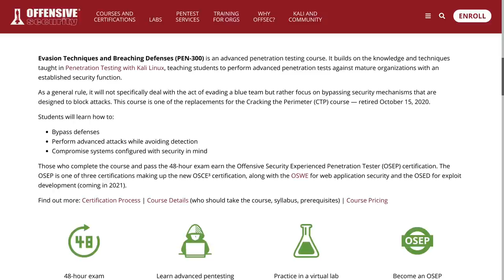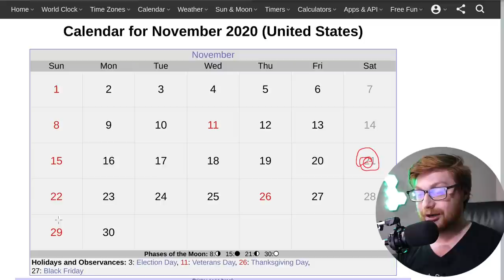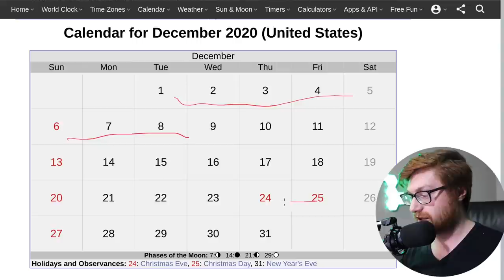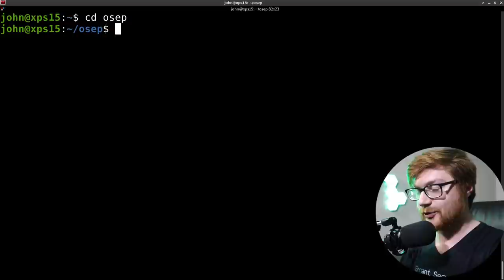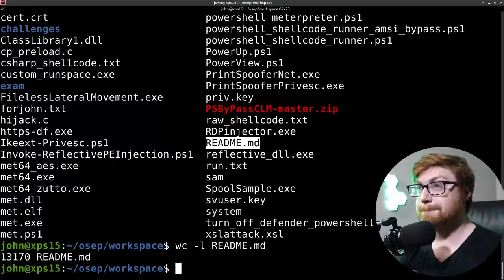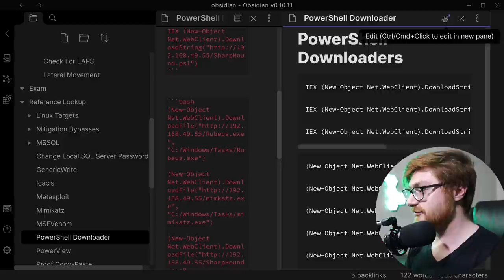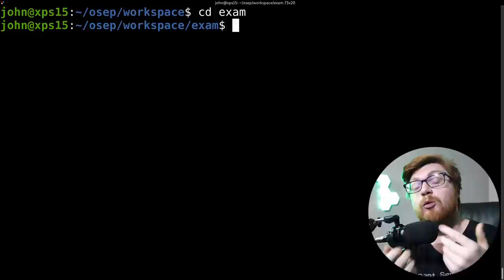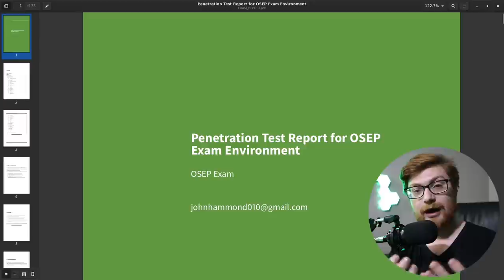OSEP - Offensive Security Experienced Penetration Tester (REVIEW)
00:00 Introduction
00:19 PEN-300 Evasion Techniques and Breaching Defenses
01:27 I passed!
02:08 My OSEP Timeline
05:42 My Notetaking Process
07:13 Using Obsidian For Notes and Reference
07:48 My Obsidian Notes
09:35 Writing the Exam Report
11:25 My Exam Report
12:03 The Exam Report Template
13:04 Starting Community Questions
13:21 How useful is OSEP and the PEN-300 course?
15:40 How did you prepare for the OSEP exam?
16:50 What external resources or material can be used to prepare?
19:00 How does OSEP compare to OSCP?
22:12 Is the course material enough to pass the exam?
22:27 How long did the OSEP exam take you?
23:47 What did you wish you had known before OSEP?
26:07 Who would you say this course is for?
27:12 Was it worth it?
29:39 Thank You
31:33 DOPE MUSIC OUTRO